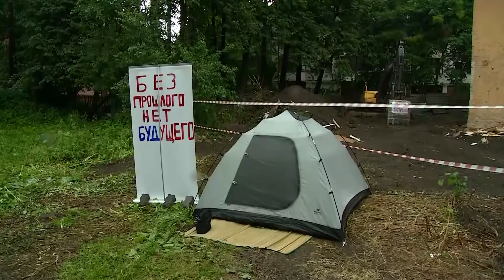«Актерский квартал» могут признать достопримечательным местом Ярославля